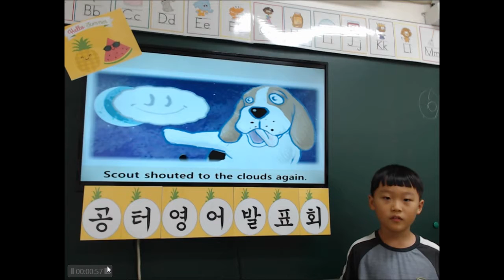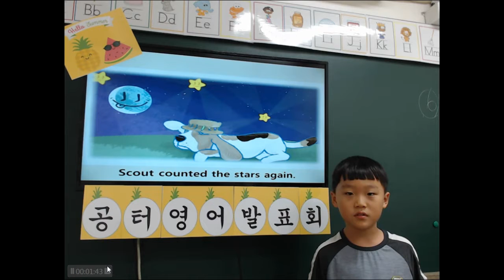준이 7월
설명